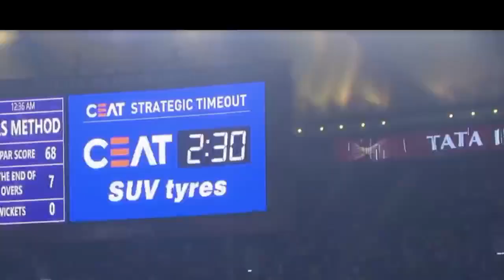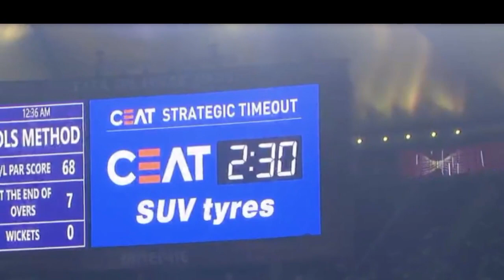IPL news: IPL में strategic time out कैसे करता ही काम। क्या हैं नियम।